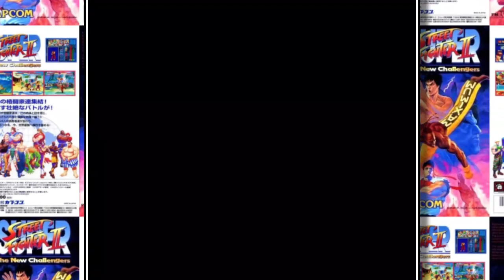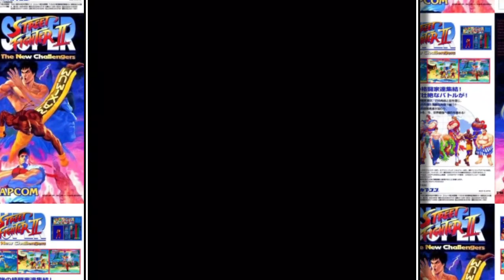リュウ(Ryu) - SUPER STREET FIGHTER II for FM TOWNS(富士通,FUJITSU)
サガットのタイガーニー(虎兄)の軌道がティアウ！

SUPER STREET FIGHTER II
1994年10月28日発売 - FM TOWNS